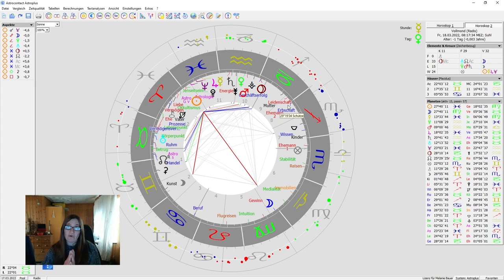Energien des 3 Vollmondes März 22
Alle meine Angebote bezüglich der Astrologie, sowie des Seelen-Paar Prozesses findest du auf meiner Homepage

Hier gelangst Du zu Deinem kostenlosen E-Book "Acht Seelenliebe Notfall Tools"